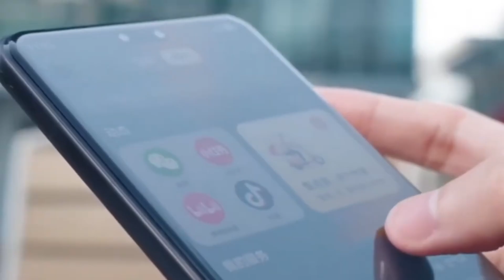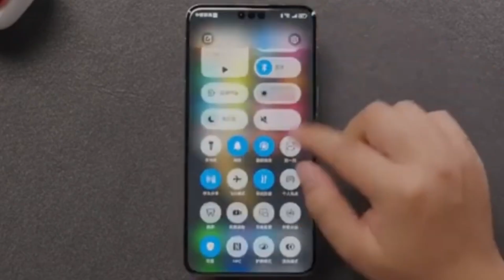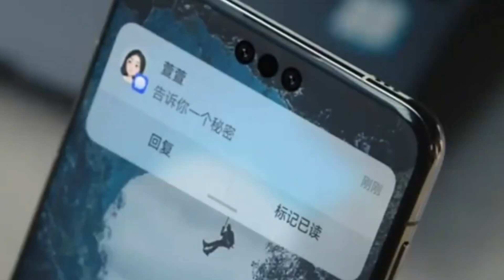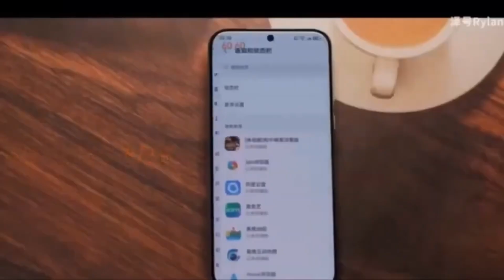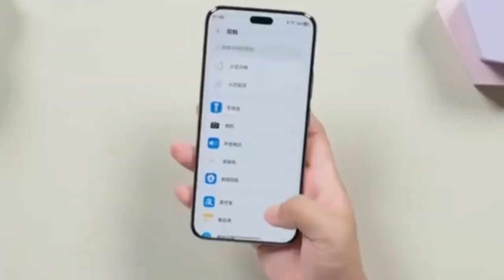Huawei WINS - IT'S MAKING HISTORY!!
Huawei says its AI computing power is now three times more efficient than Nvidia’s H20 chip.
With 2400 tokens per second and just 50ms latency, Huawei Cloud is focusing on real performance, not chip size.
This bold move could reshape the AI race, positioning Huawei as a global leader in cloud-based AI computing.